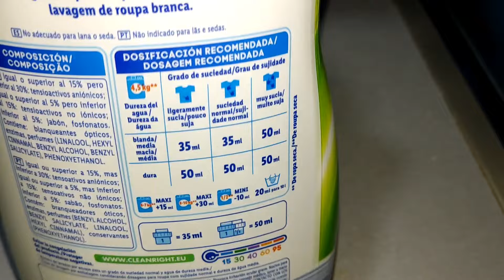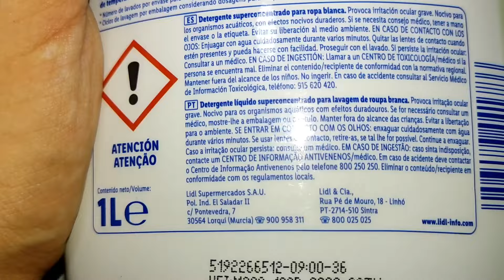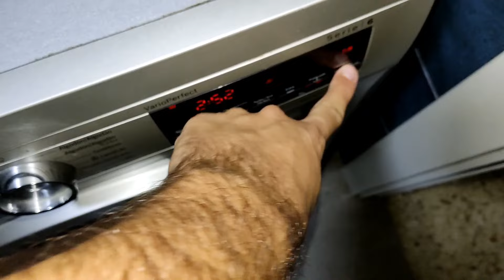PROBANDO EL DETERGENTE LÍQUIDO SUPERCONCENTRADO PARA ROPA BLANCA FORMIL DE LIDL ✨